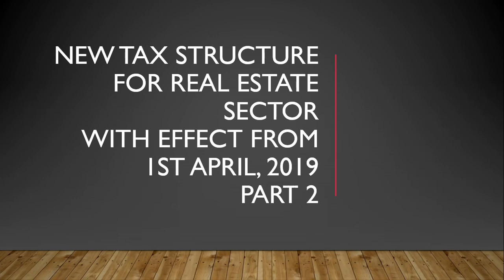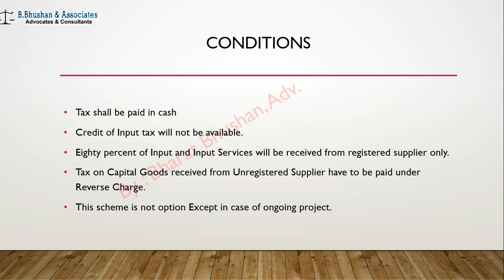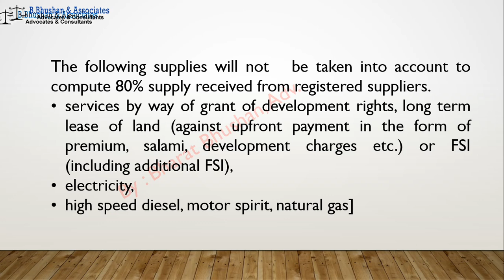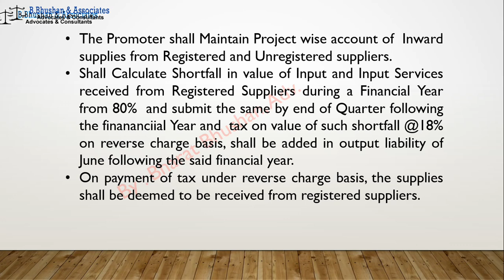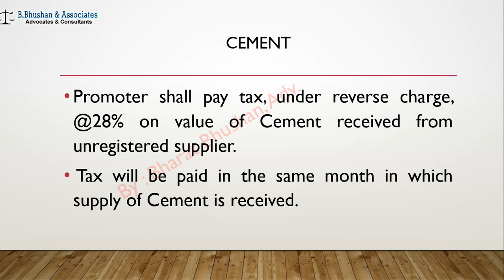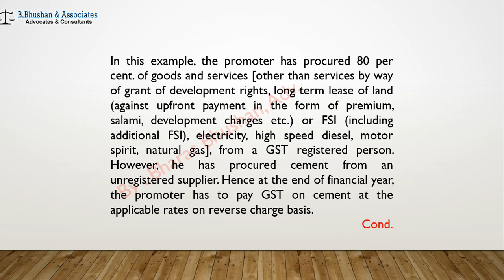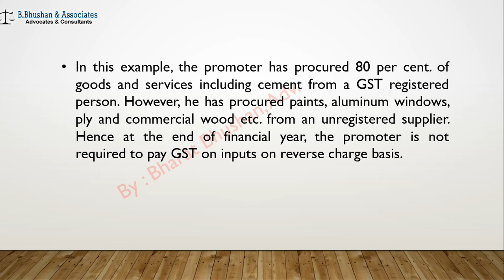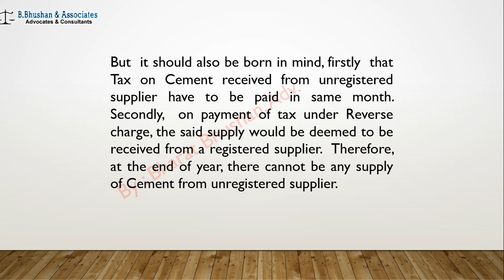GST On Real Estate -Part 2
2nd Part of Service on Recent GST Amendments in Real Estate Sector